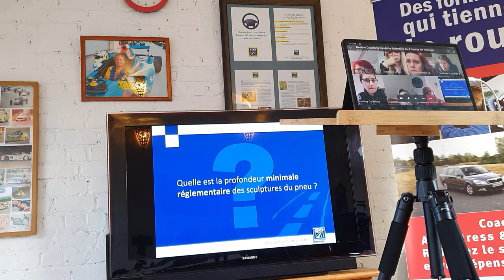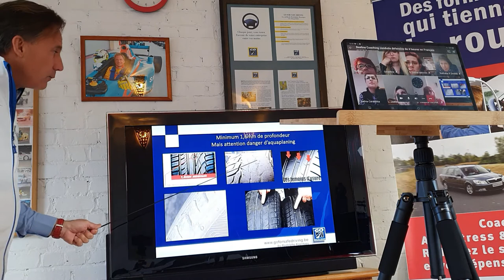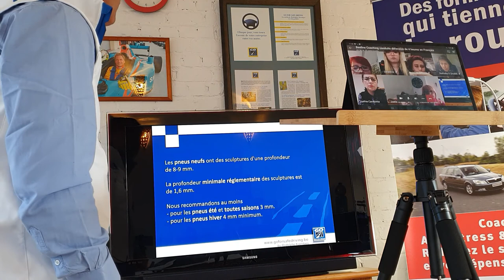Video conférence- sécurité routière - Go For Safe Driving - Rodolphe Koentges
Videoconférence Go For Safe Driving sur la conduite défensive

Pour aller plus loin dans votre formation de conduite automobile :
Pilotage sur Circuit - Maîtrise Dérapage sur Sol Glissant - Conduite Défensive - Conduite ecodriving/EcoConduite - Anti-Stress - Permis de Conduire.

Instructeur/coach de conduite et de pilotage automobile
Rodolphe Koentges
Go For Safe Driving (GFSD)

Belgique